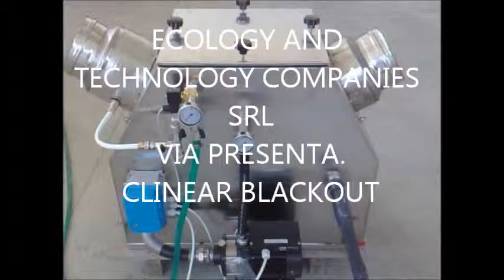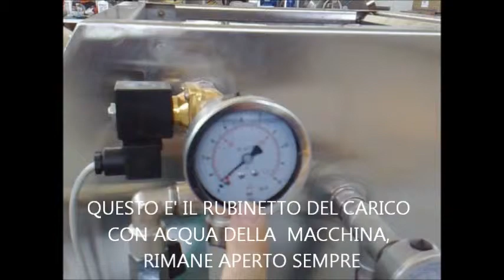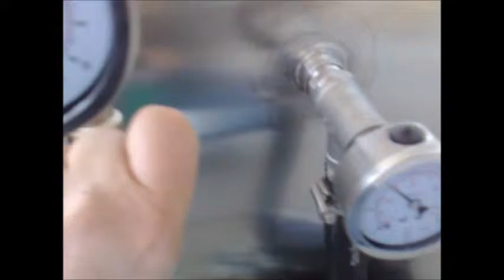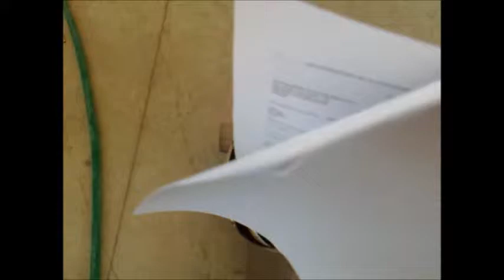Abbattitori di fuliggine ECOLOGY AND TECNOLOGY COMPANIES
Abbattitori di fuliggine, depuratori di fumo, come funziona.